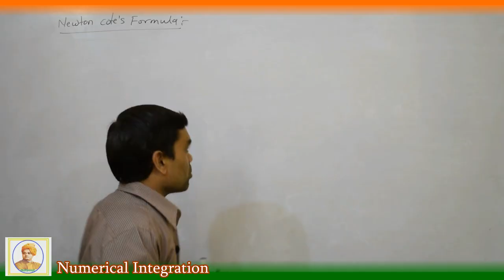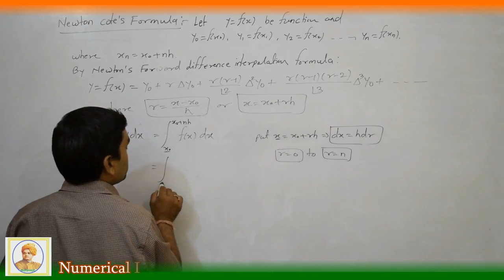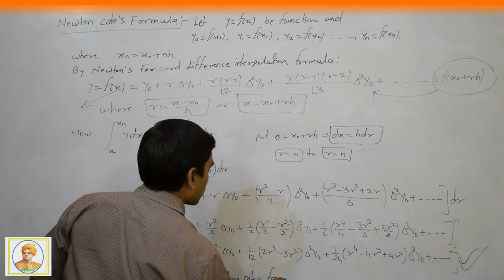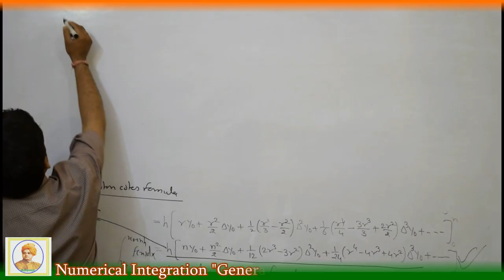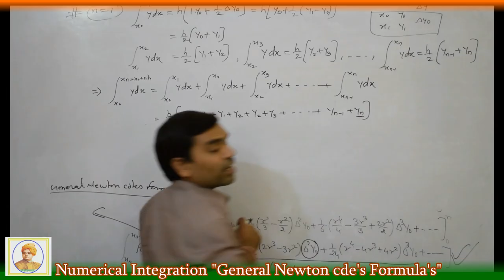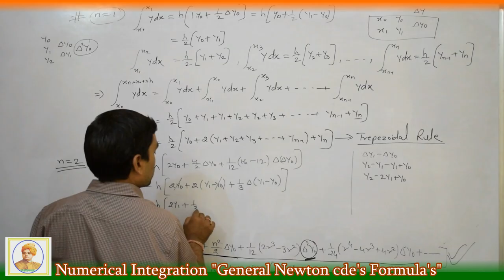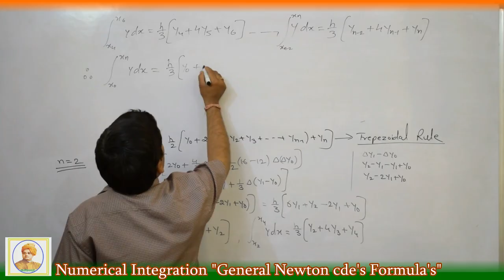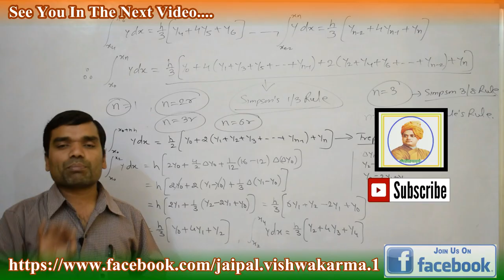Numerical Integration : Newton Cote's Formula's - Concept & Derivation in Hindi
NoteNote - In Last step of derivation please put upper limit n at all place(i.e. in place of r...)

In This video, we have discussed the Numerical Integration General Newton cote's Formula's

And if you still have any doubt you can call at "gr8bhagwan@cm4" Via "Callme4" app.
keep Watching...
Jai Hind